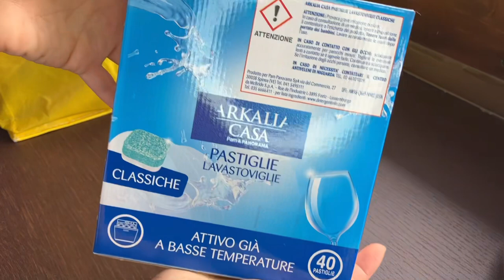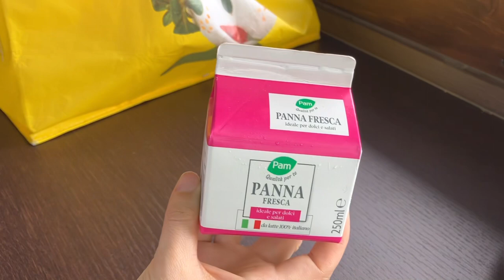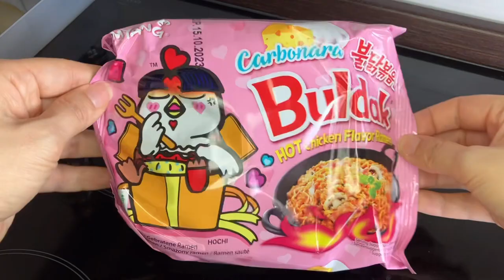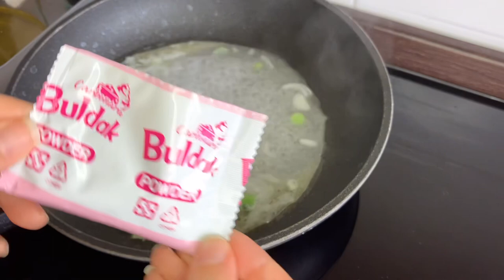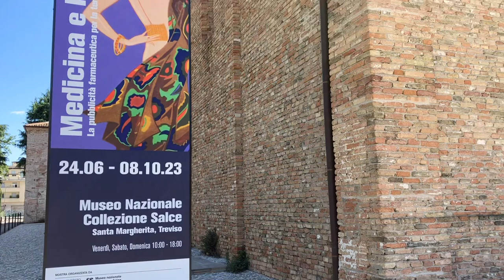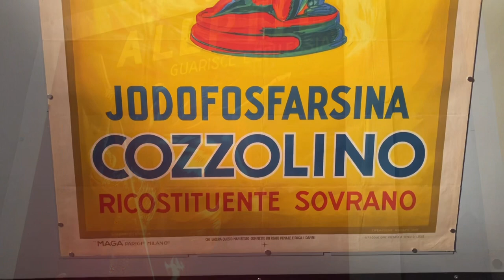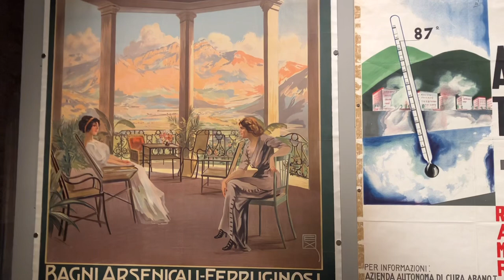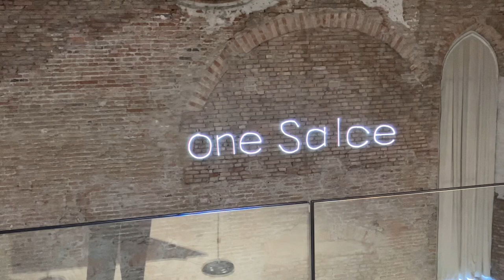Chocolate mousse and Vintage billboards exhibition | Italy VLOG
Ciao,
I'm an Italian and after living eight years in China I returned to Italy

Ciao,
Dopo aver vissuto otto anni in Asia sono rientrata in Italia,